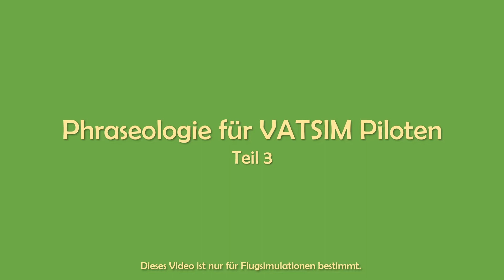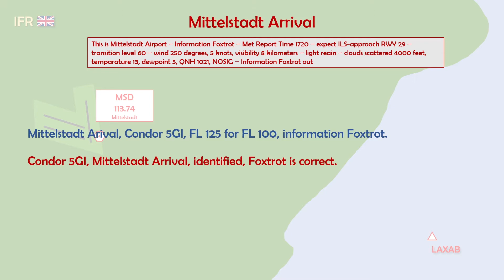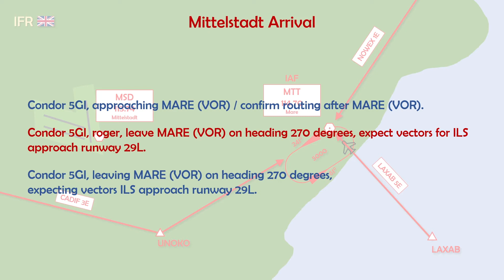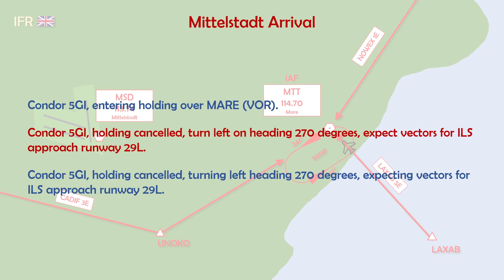Phraseologie für VATSIM Piloten | STAR, Transition und Endanflug (IFR) | Deutsch | Teil 3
Ihr habt den ersten Teil verpasst? Hier geht es zu Video Nr. 1:

Ihr habt den ersten Teil verpasst? Hier geht es zu Video Nr. 2:

Teil Nr. 3 unserer Tutorial Serie: In diesem Video schauen wir uns explizit die Phraseologie an, die man für die Approach Phase benötigt. Dazu zählen zum Beispiel die Phraseologie bei Verfahren für Vectored Approach, STAR (Standard Terminal Arrival Route), Transition etc.
Der VFR Teil folgt erst in Video Nr. 4, da Video 3 schon ziemlich folgepackt mit wichtigen Informationen ist.

Ich freue mich auf eure Hinweise und ergänzenden Kommentare :) Lasst mich gerne wissen, wenn ich etwas vergessen haben sollte.

BIG NEWS: Für diesen Kanal gibt es jetzt auch einen Facebook Channel. vorbei.

Wenn im beim nächsten Mal im Discord mit dabei sein wollt

✜✜✜ ABBONIEREN FÜR MEHR VIDEOS ✜✜✜
Kein Video mehr über neue Strategiespiele und Simulationen verpassen.

Mein PC: Prozessor: AMD Ryzen 7 3700x
Board: MSI X370 Gaming Pro
Grafikkarte: GeForce GTX 1070 Ti
Speicher: 32GB RAM
Festplatte: 1,75TB SSD, 1TB HDD